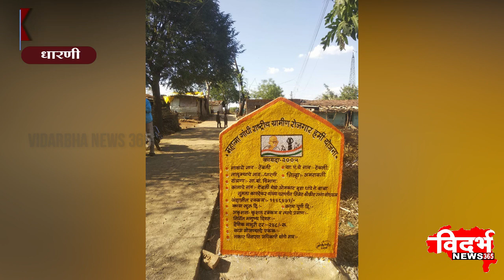Dharni | काँक्रीट रस्त्यांची कामे गुणवत्तापुर्ण- माजी आ. भिलावेकर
विदर्भन्यूज365मराठी काँक्रीट रस्त्यांची कामे गुणवत्तापुर्ण- माजी आ. भिलावेकर
मग्रारोहयोच्या कामाला भेट देऊन केली प्रत्यक्ष पाहाणी
मेळघाटच्या विकासाला प्राधान्य